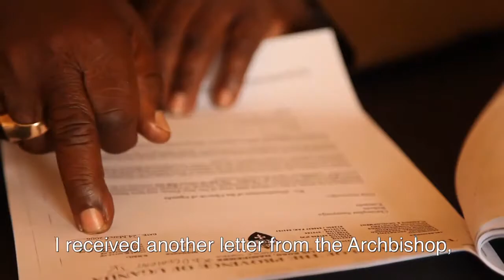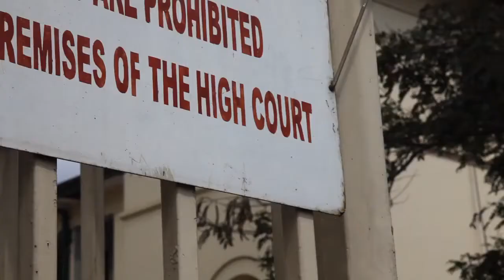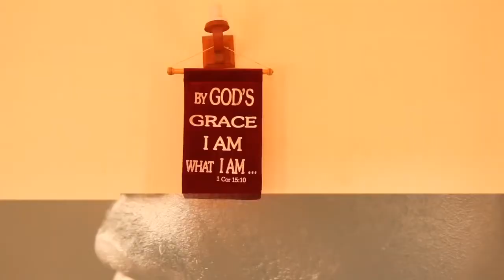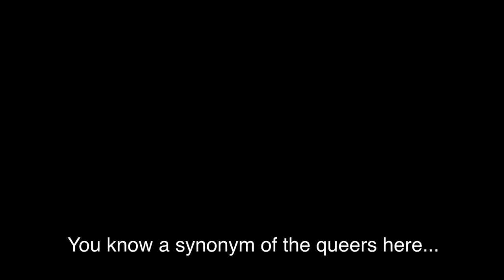Call Me Kuchu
Directors: Katherine Fairfax Wright & Malika Zouhali-Worrall
Screening Saturday Sept. 15th at 1pm

Guest in attendance